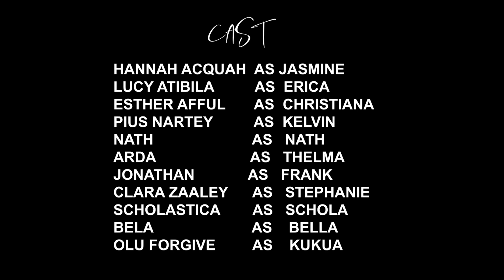One over Eight Season 2 Episode 3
One Over Eight  Episode 2 season 3   is an interesting season, full of educative and entertaining scenes  produced by Tv personality B.bright & Directed by Tvstar Hannie who also double as an actress .The series seeks  exposing the real life, we students initiate on campus. Join the discussion  train after watching. One over Eight Season 2 Episode 3
watch,Comment and share your thought

No unauthorized uploading without the permission of management
Note: bloggers are permitted to use a portion for blogging purpose